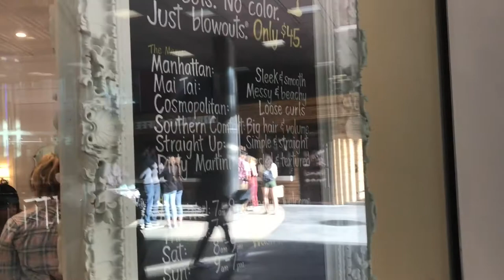February 3, 2018 Santa Monica Metro ride